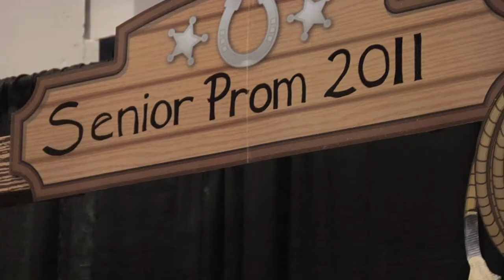Senior Prom 2011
GW students and local senior citizens donned cowboy hats, boots and jeans for this year's country-western-themed Senior Prom held Sunday afternoon in the Charles E. Smith Center. An annual GW tradition, Senior Prom brings students and senior citizens from across the city together for an intergenerational dance.

This year about 500 seniors came from all eight wards of D.C., making this year's event the largest ever.